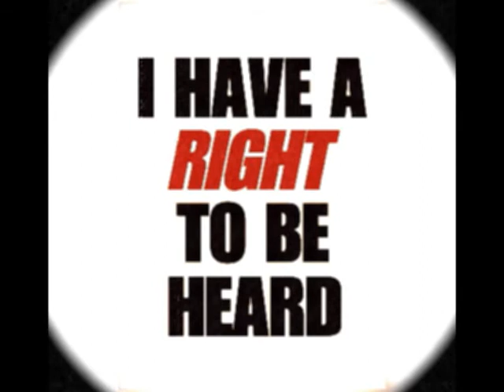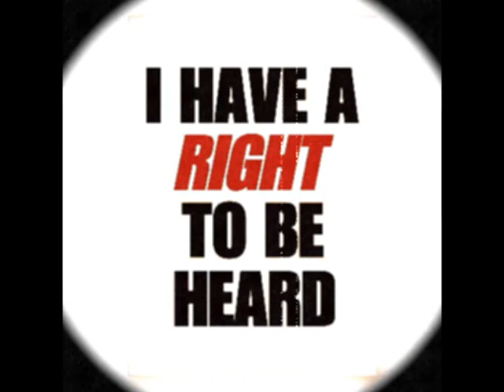D-Day ~ I Have A Right { Reprise }